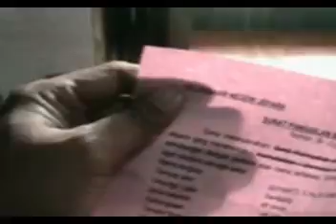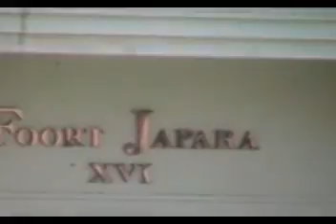Suyanto llagu Bayangkan